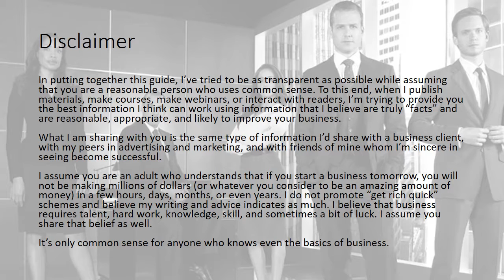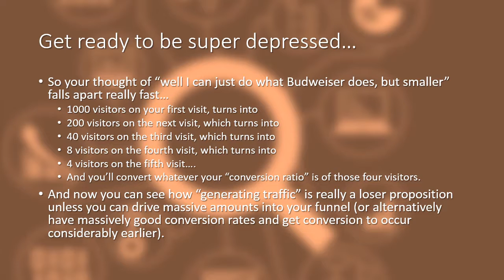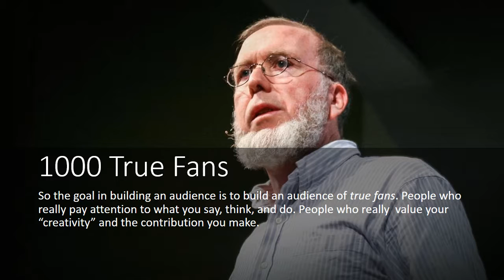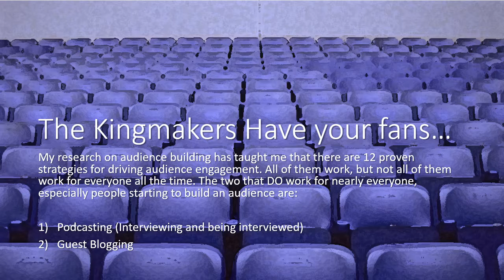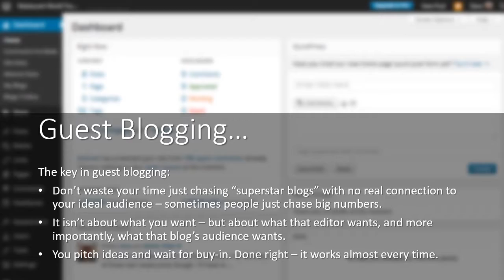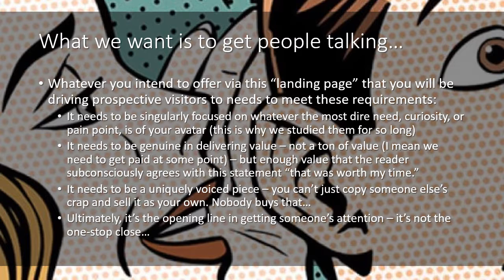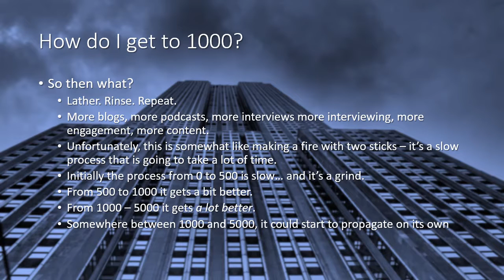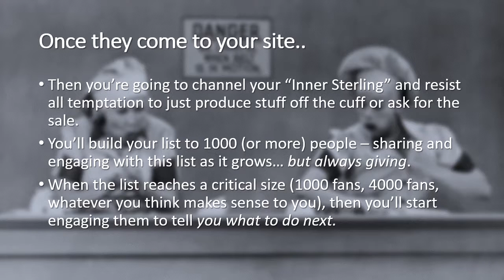Intermediate Guide to Building An Audience